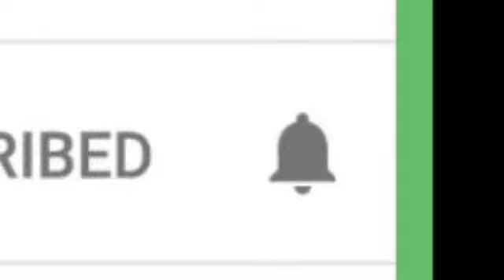தென்காசி செலிப்ரேஷன் ஜவுளி கடையில் தீ விபத்து! 3 மாடிகளும் எரிந்து சேதம்! போராடி தீயணைக்கப்பட்டது!